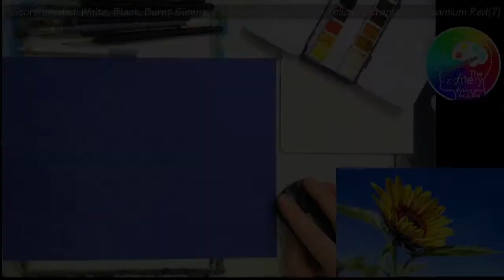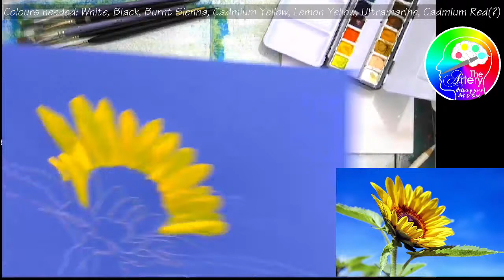Sunflower and a Blue Sky in Gouache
Bright and Sunny Sunflower step by step
Filmed live and unedited on 18/05/22